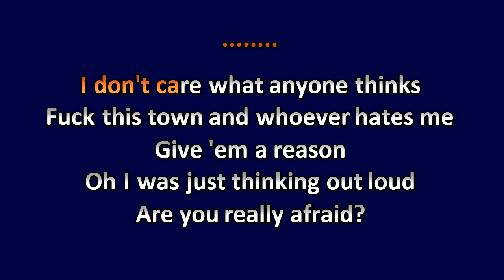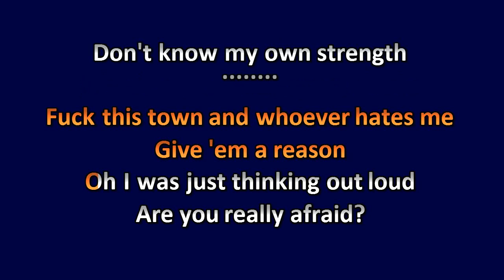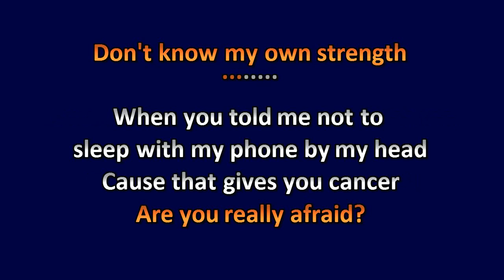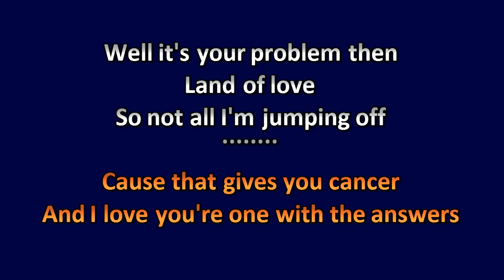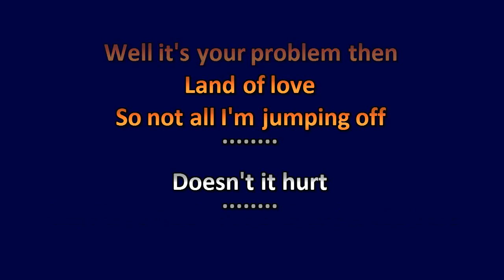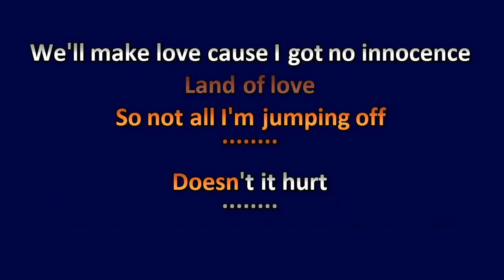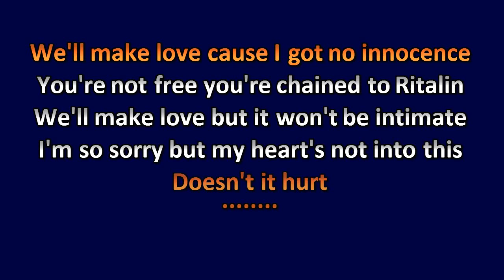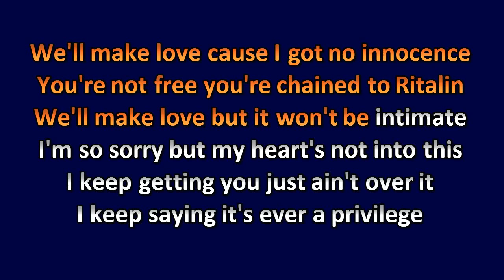Kennyhoopla - thinkingoutloud - Karaoke Instrumental Lyrics - ObsKure